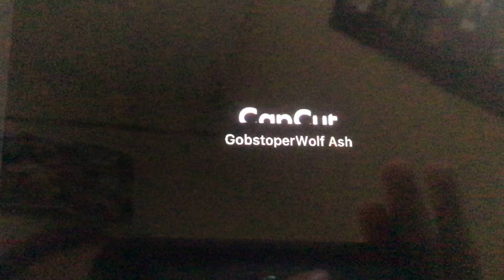Don’t jump (GLMV)